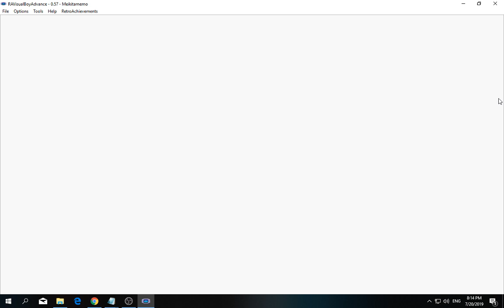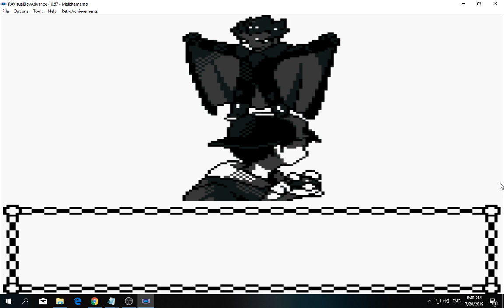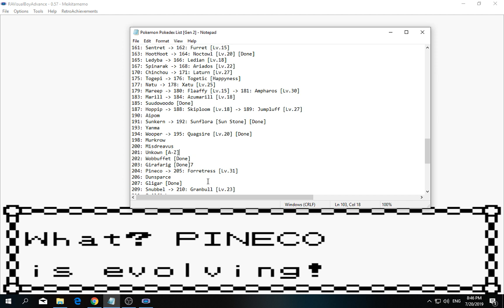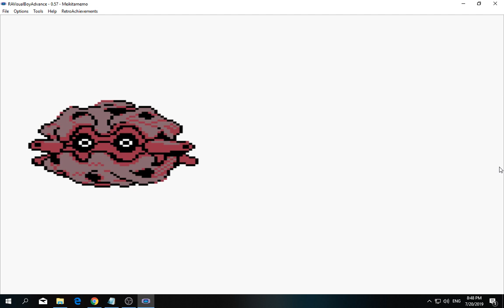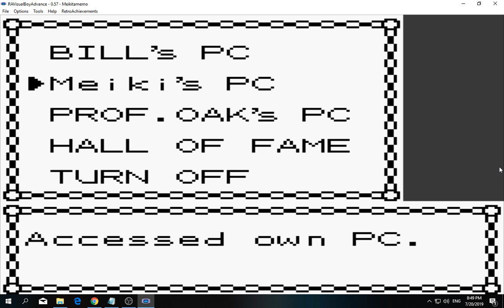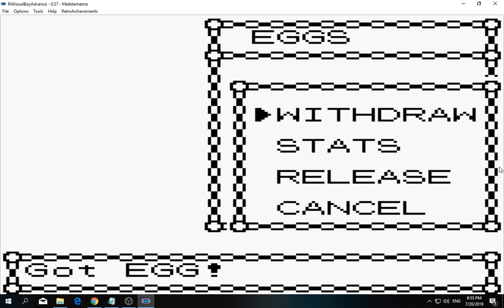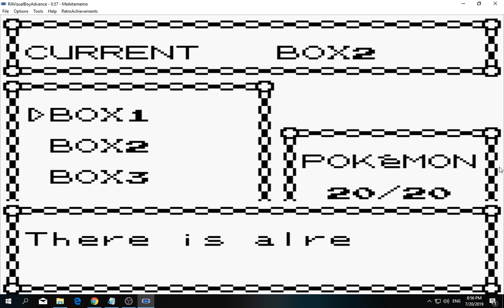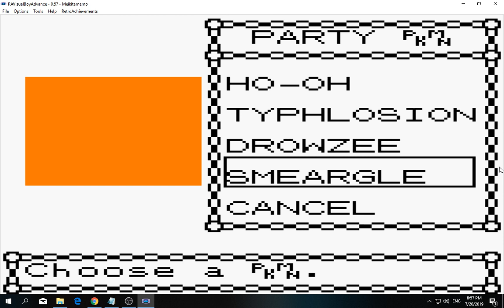[1/3] Pokemon: Gold - Episode 74 [NC]